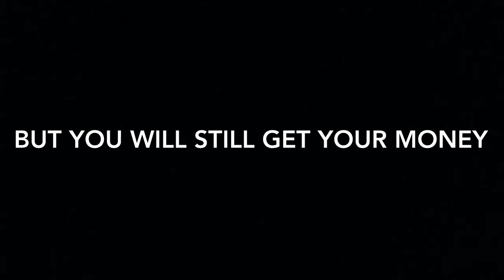How to hack vending machines